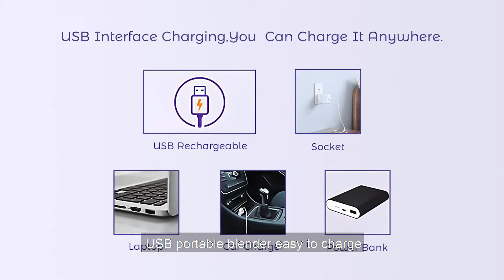Top 5: Best Portable Blenders of 2021 / Cordless, Personal Mixer for Smoothies, Shakes, Juicers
0:00​ ⇢ Intro
0:11 - ►  5-DmofwHi Portable Blender
👑 US Amazon
👑 DE Amazon
👑 UK Amazon
👑 SA Amazon
0:56 - ►  4-Aoozi Portable Blender Smoothies and Shake
👑 US Amazon
👑 DE Amazon
👑 UK Amazon
👑 SA Amazon
2:14 -​ ►  3-GREECHO Portable Blender
👑 US Amazon
👑 DE Amazon
👑 UK Amazon
👑 SA Amazon
3:14 -​ ►  2-PopBabies Portable Blender
👑 US Amazon
👑 DE Amazon
👑 UK Amazon
👑 SA Amazon
4:34 - ►  1-BlenderX Cordless PORTABLE Blender
👑 US Amazon
👑 DE Amazon
👑 UK Amazon
👑 SA Amazon
🔴 Save Money With Honey On Amazon